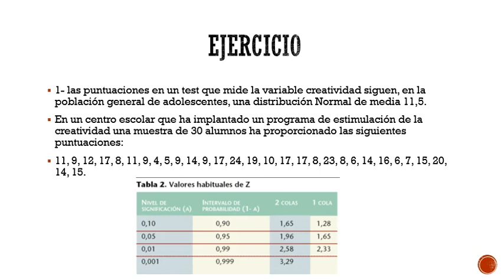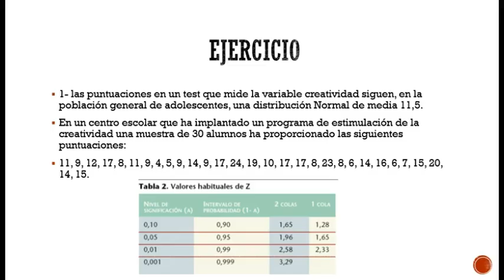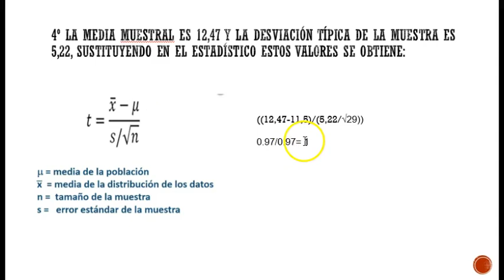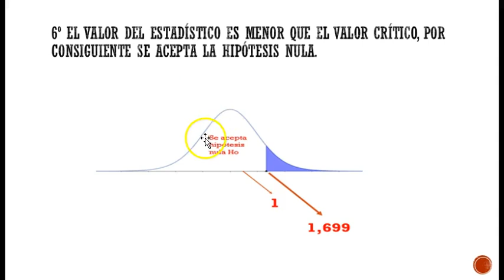EJERCICIO DE PRUEBA DE HIPÓTESIS T DE STUDENT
En el ejercicio resolvemos un problema de prueba de hipótesis usando la t de Student.
Si necesitas ayuda con algún ejercicio similar no dudes en dejarnos algún comentario, gracias desde ya.
Utilizamos los siguientes materiales y paginas para resolver los ejercicios.1-

5- Muestreo